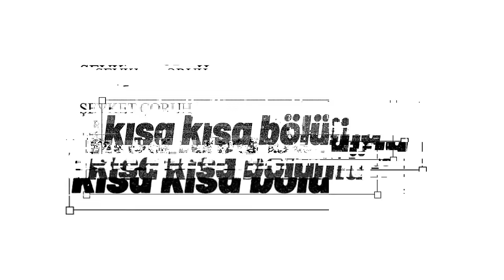Komiser Mesut Emekli Olmak İstedi! | Şevket Çoruh All Star'da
İnci Sözlük All Star'ın bugünkü konuğu Arka Sokakların Komiser Mesut'u aynı zaman da Çakallarla Dans serisinin Kayınço Gökhan'ı olarak da tanınan Şevket Çoruh.

İnci Sözlük ailesi olarak All Star'ın bu bölümünde konsept değişikliğine gittik. Programın sunumu Çakallarla Dans serisinin Senaristi Ali Tanrıverdi tarafından gerçekleşti. Biz çekerken çok eğlendik :) Sizlerde Ali Tanrıverdi-Şevket Çoruh arasında sohbet havasında geçen programımızı çok beğeneceksiniz :)